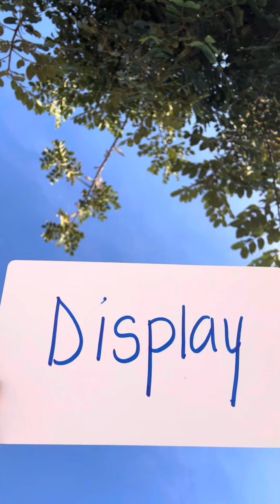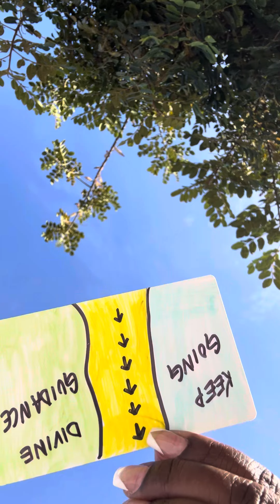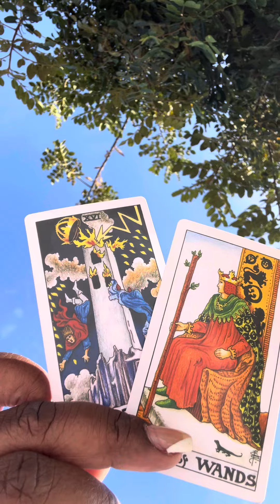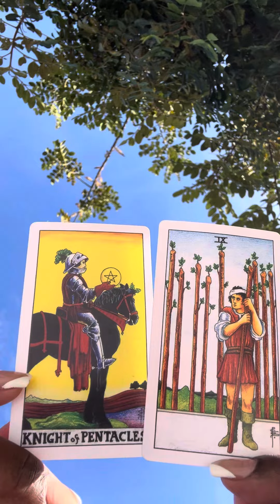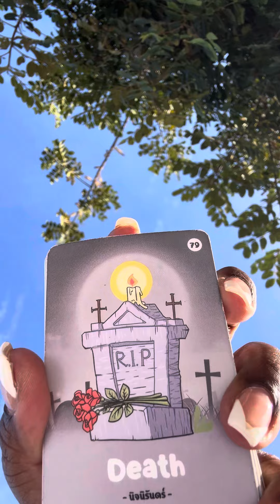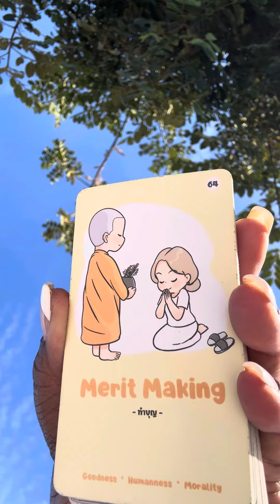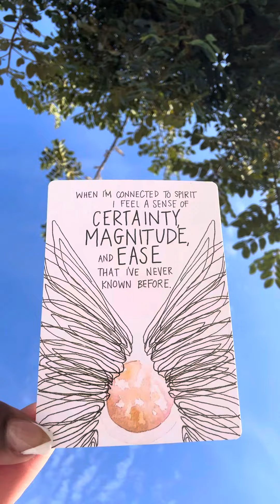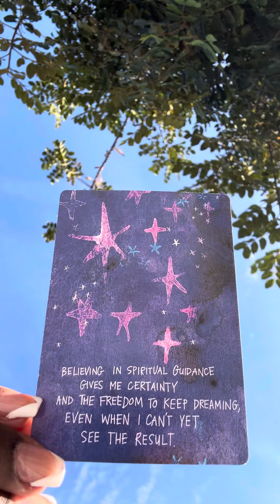SOMEONE IS RUNNING OUT OF TIME, TRYING TO STEAL YOUR WEALTH… NOPE!!!!